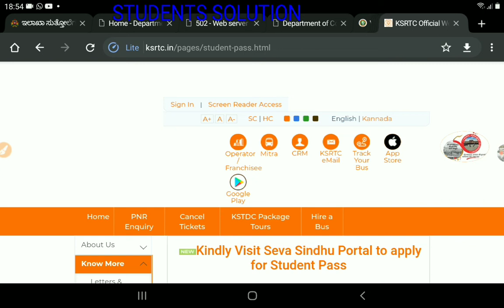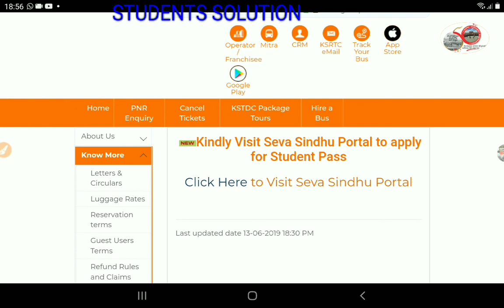STUDENTS BUSS PASS GOOD NEWS TO ALL STUDENTS|students solution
Upi id:hatersvtu@ybl